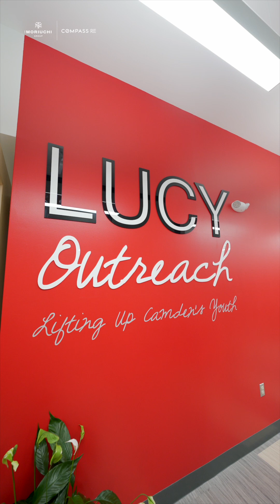Good Neighbors Holiday Edition | LUCY Outreach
LUCY Outreach does everything from after school programs, college prep, LGBTQIA+ support, Graduate Support services, and so much more. Meet Alice Berry, LUCY's Development Director, in this Good Neighbors Holiday Edition to hear their story